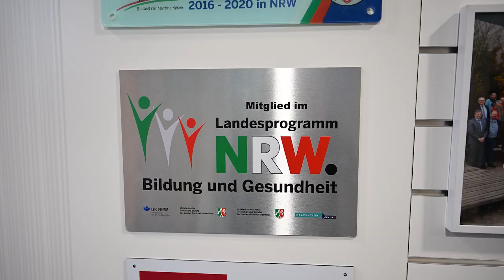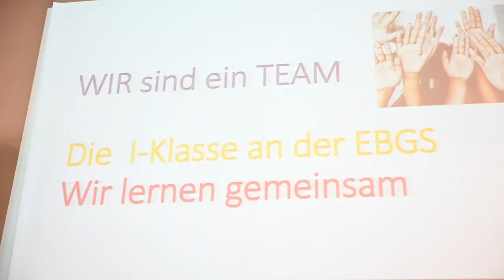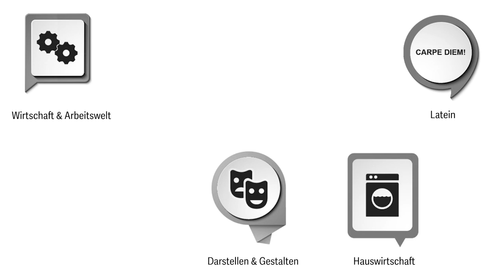EBGS Imagefilm 2023